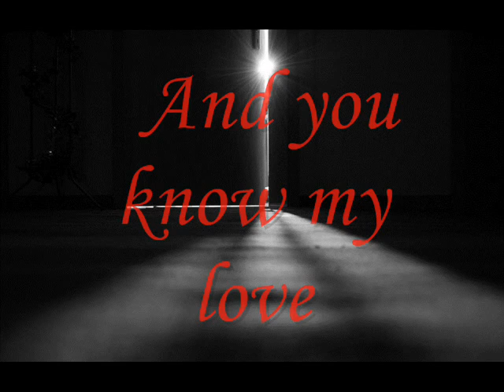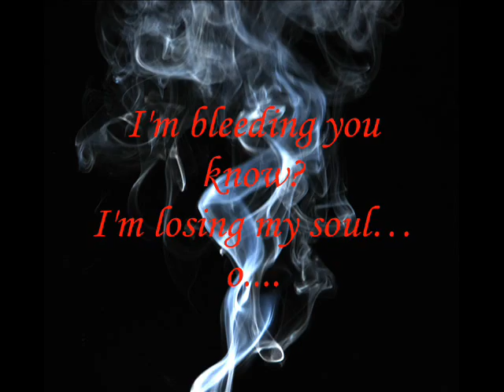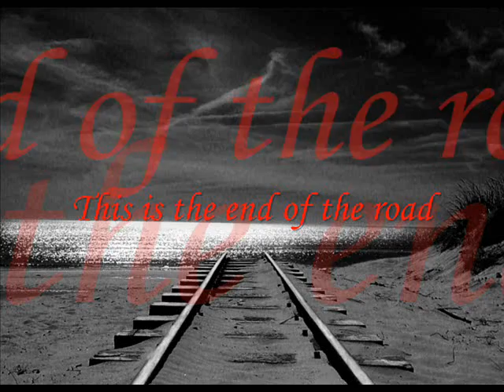This is the end of the road (Happyendless)